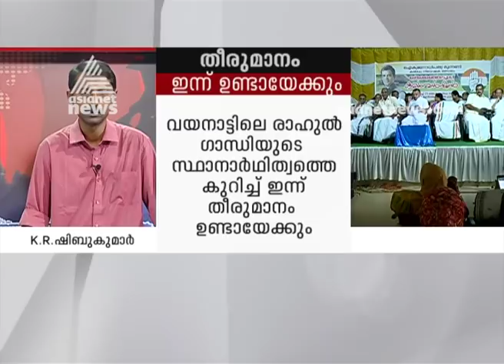Election 2019 |Decision on Rahul Gandhi's candidature likely today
Election 2019 |Decision on Rahul's candidature likely today